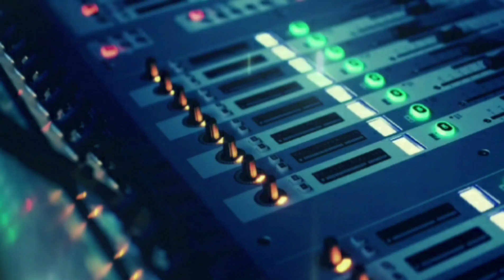Playback - Eu Queria Dizer Que Te Amo Numa Canção (Fernando Mendes)